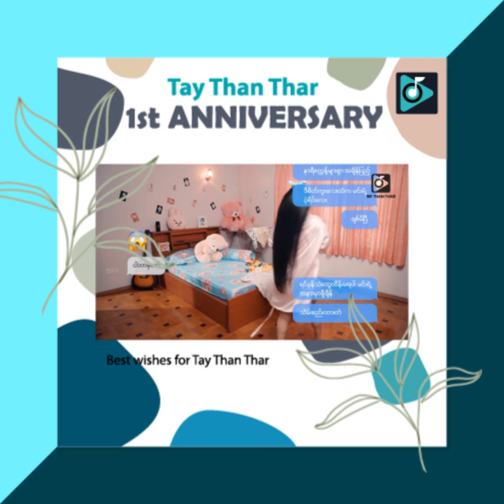TAY THAN THAR App 1st Anniversary အတွက်ဆုတောင်းစကားသံများ (Part 4)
★Follow us everywhere!

🎧တေးသံသာမှာ သီချင်းနားထောင်ပါ🎧